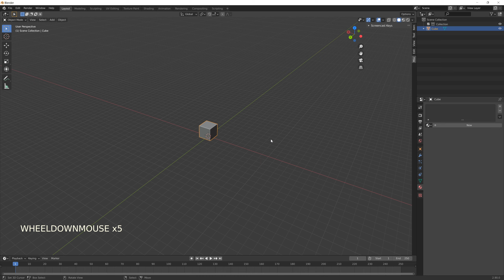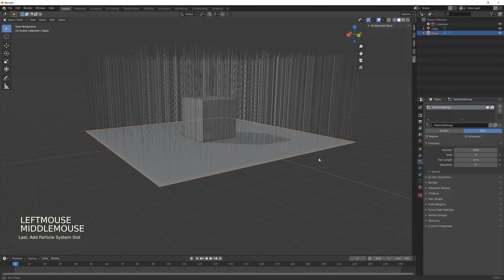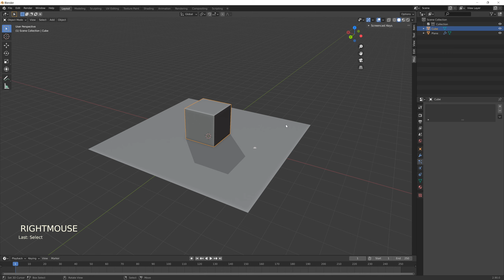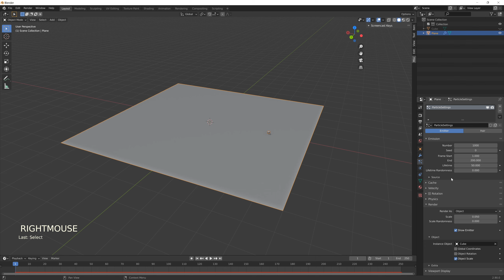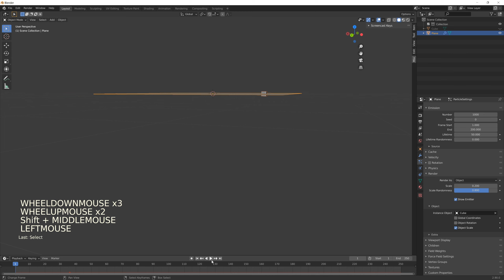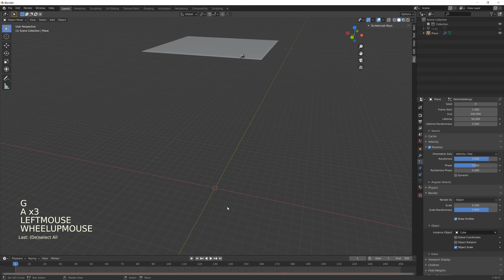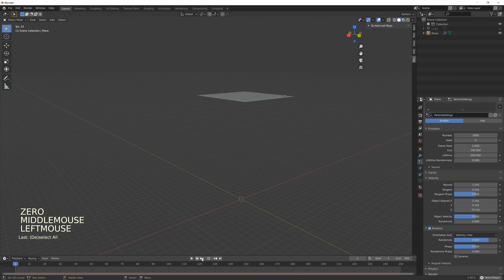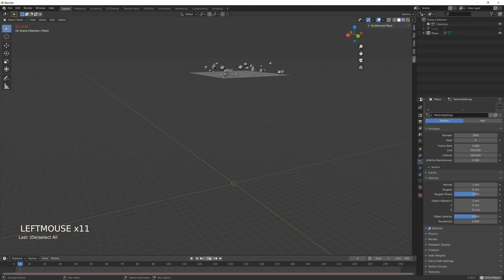PARTICLES in BLENDER nutzen | Blender 2.9 Einsteiger Tutorial Deutsch | Part 10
Diese neue Blender 2.9 Einsteiger Tutorial Reihe auf Deutsch richtet sich wirklich an die totalen Blender Einsteiger unter euch. Im bereits zehnten Part dieser Blender Einsteiger Tutorial Reihe beschäftigen wir uns mit dem Particle System von Blender und wofür ihr diesen nutzen könnt.

Inhalt:

0:00 Einleitung
0:39 Was ist ein Particle System?
1:28 Vorbereitung
1:48 Das Particle System
4:22 Partikel Größe verändern
5:28 Partikel rotieren
6:43 Partikel manipulieren
8:10 Partikel Seeds
8:23 Verabschiedung

Falls ein Kauf über diese Links getätigt wird erhalten wir eine kleine Provision von Amazon ohne das weitere Kosten für dich entstehen.

Sei nicht schüchtern, schreib deine Meinung oder Wünsche in die Kommentare! 👇🏻